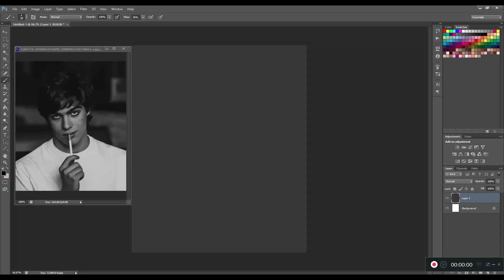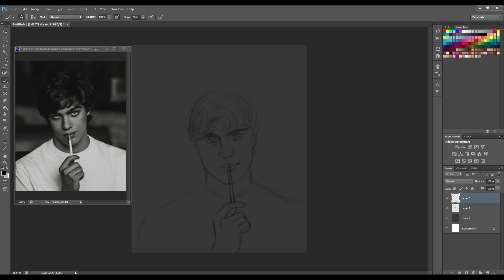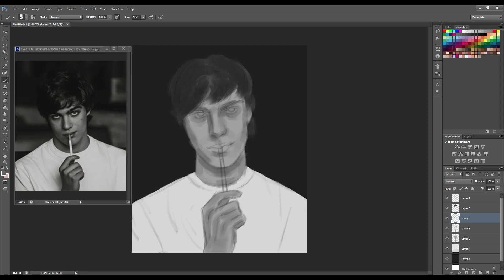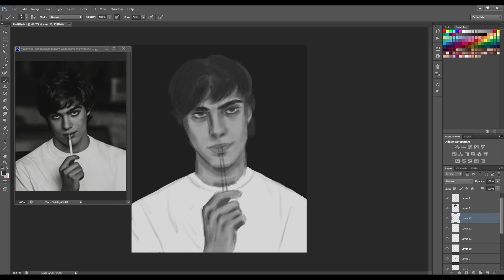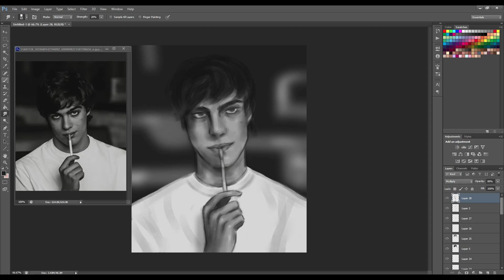Photoshop Speedpaint - Lorenzo Zurzolo